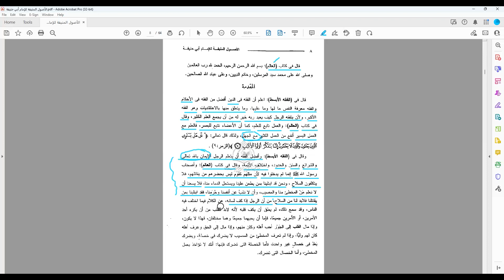03 Al Usul al Munifah of Imam Abi Hanifah L3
03 Al Usul al Munifah of Imam Abi Hanifah L3